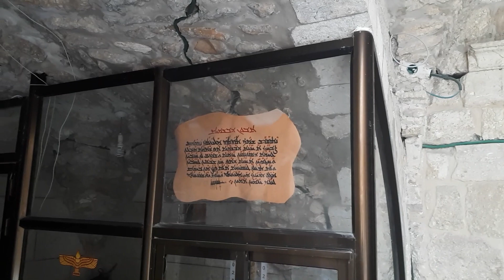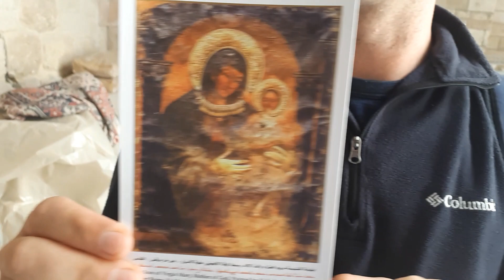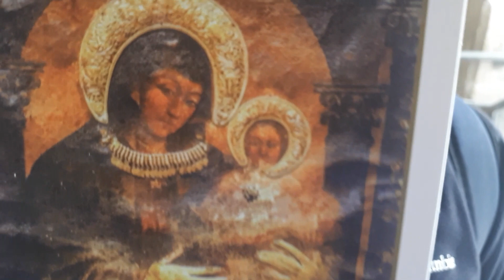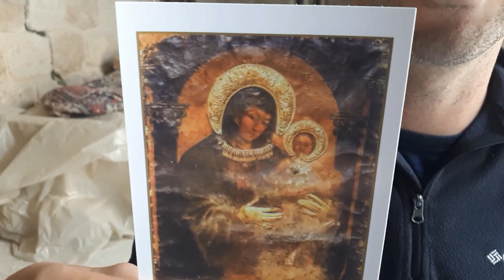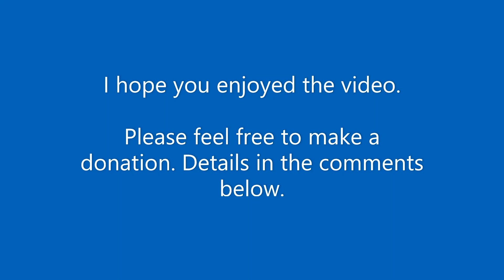Jerusalem with Jeremy video 1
Love, health, and happiness to all.